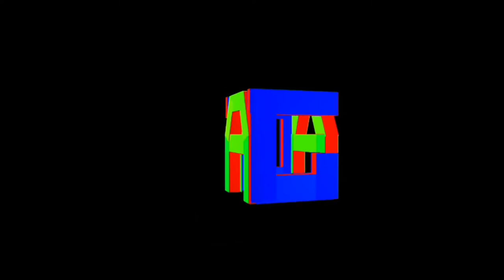NEW! Skyrim SE - EBONGROVE, Ultra Trees, Hair, Cloth and Body physics, HD Textures!! Pro Modded 2022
new 700+ mod setup using WAZALANG's ultra trees setup guide on YouTube.
please check out WAZALANG's channel for the best, most knowledgable instruction and tutorial on setting up your ultimate forest fantasy!
Added CBP body physics, some cloth physics mod and Yundao HDT hairstyles for physics. Plus new textures throughout. Not bad for an old PC! Whiterun and Solitude coming soon! enjoy! AncientGamer.
my specs:
MB- Asus P6T Deluxe
CPU- i7 965 Extreme
RAM- 24GB Corsair Vengeance ddr3 1600mhz
GPU- GTX 1080ti Founders Edition
PSU- Silverstone strider gold evolution 1000W
Cooler- Corsair H100iV2 AIO
Storage: Sandisk SDSSDHII 120GB (OS)
OCZ Agility 3 120GB SSD
2x Toshiba HDWD 2TB 7200rpm
Seagate ST31000322CS 1TB